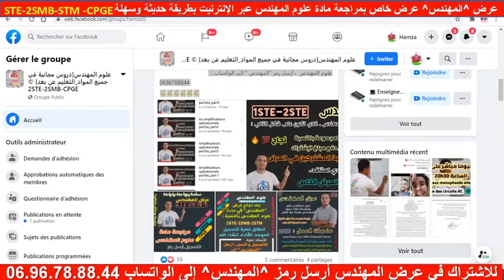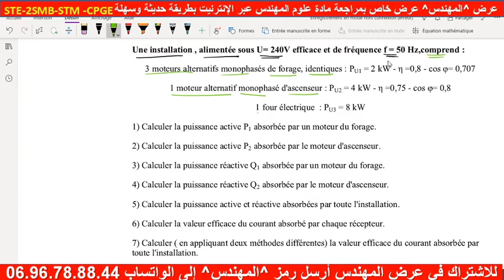Live 1 : les puissances en AC 2STE-2SMB-CPGE-TSI